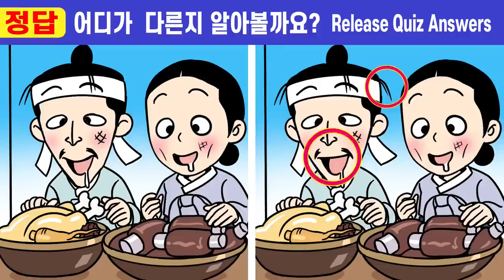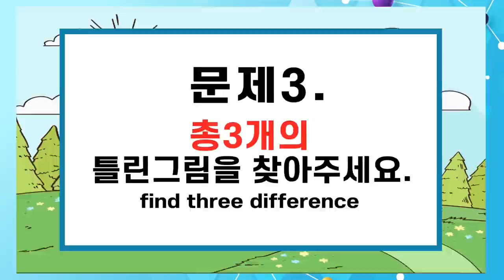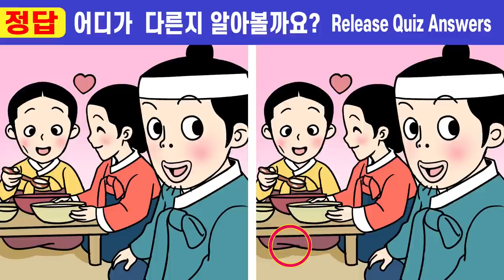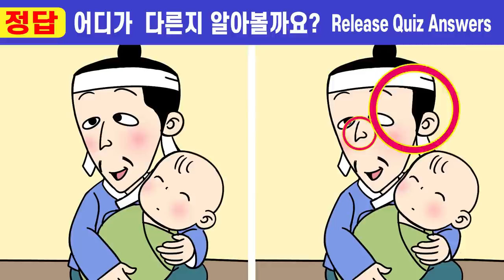#126 【틀린그림찾기/치매예방】📞치매99%가 못 찾는 틀린그림5문제!ㅣ싹 다 틀리면 집중력심각! ㅣ집중력 ,인지력 높이고 치매 예방해요🧡하늘에서 빌린 복 13화